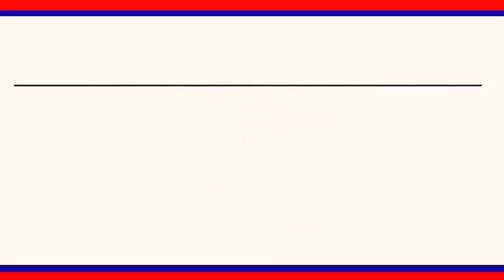మల్లారెడ్డి పేట గ్రామంలో పాక్షిక లాక్ డౌన్|| LRT NEWS